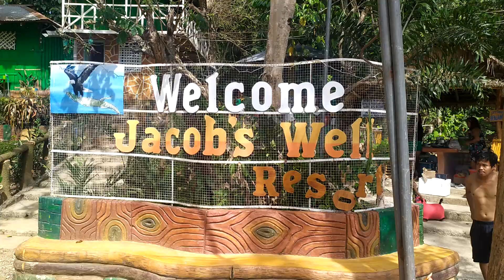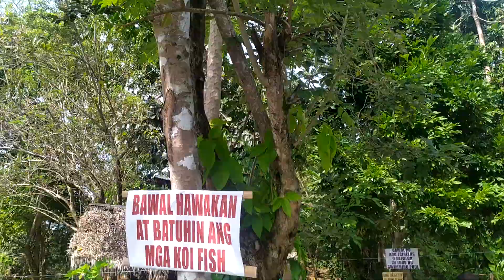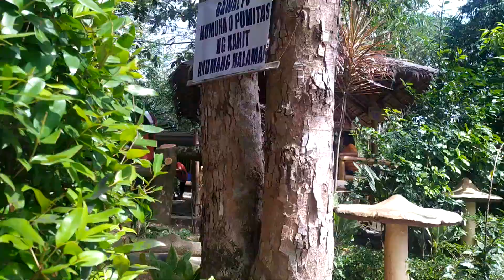Jacob's Well Resort, Occidental Mindoro Philippines Part 3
Title: Jacob's Well Resort, Occidental Mindoro Philippines Part 3

This is the Part 3 of my video in Jacob's Well Resort.